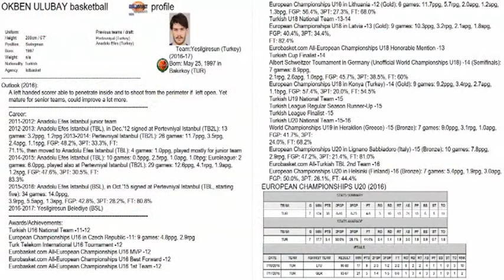Okben Ulubay 2015-2016 Pertevniyal TBL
#31 Okben Ulubay Personal Edit from 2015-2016 Pertevniyal Basketbol TBL / Halil ATLI Analyze